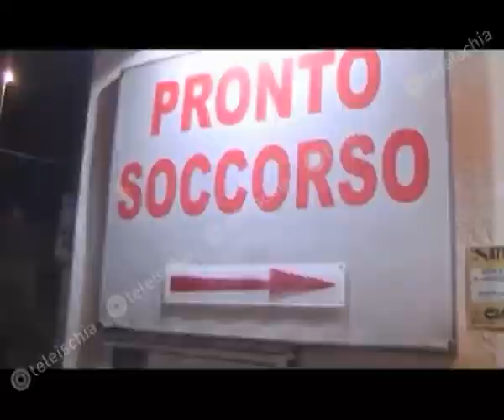Teleischia - Elezioni ad Ischia, Piricelli: "Trasporti, sanità, sicurezza, territorio, le priorità"